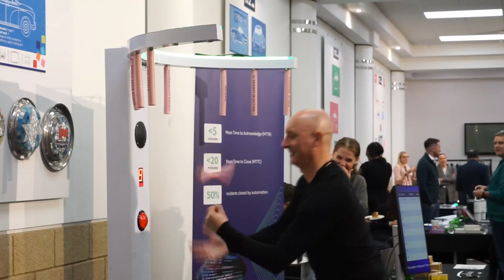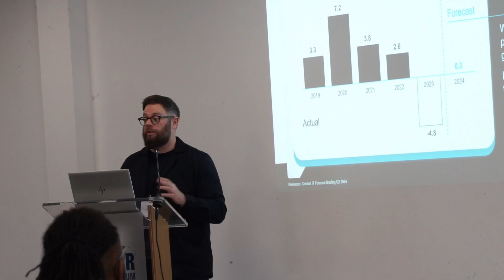TD SYNNEX Copilot, Data & Security Event 2024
November 2024, we hosted our Copilot, Data, and Security event at The British Motor Museum in Gaydon. With 60 attendees, we covered the latest updates in Microsoft 365 and Dynamics 365 Copilot, introduced Microsoft Fabric, and shared insights from the Microsoft Ignite event. We also heard from two of our Select Partners with offerings around security that partners could take advantage of with P2P. With networking at stands, check out this showreel to see the highlights and hear what our partners thought about the event!